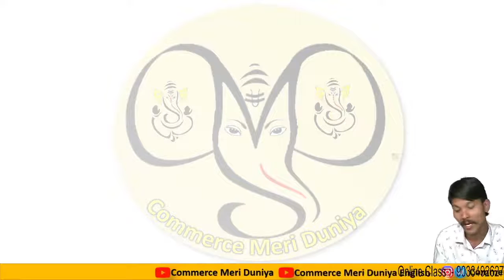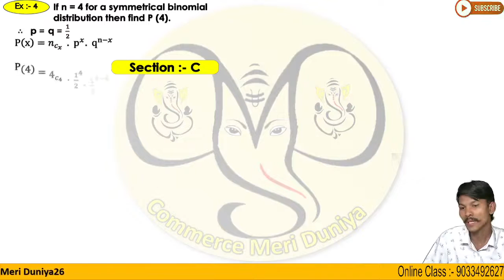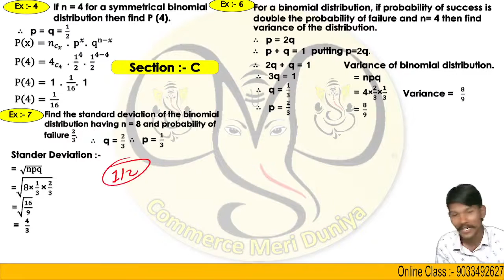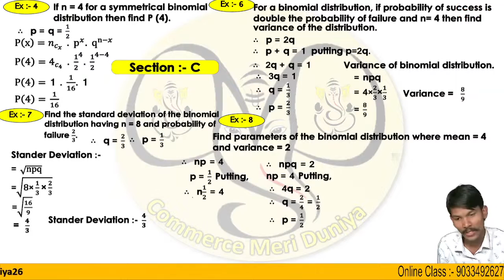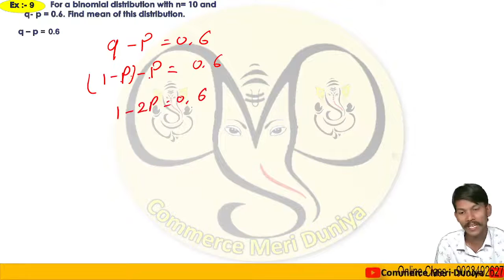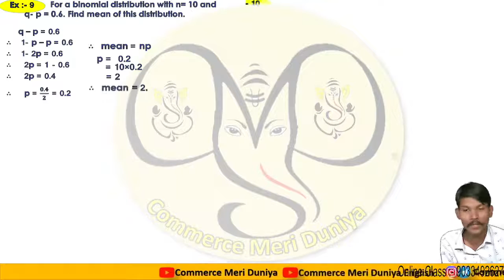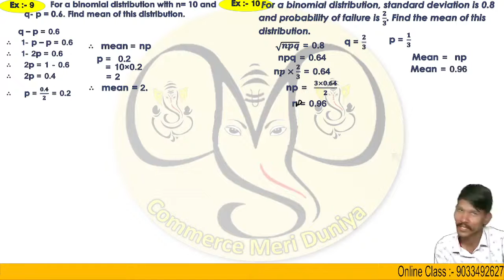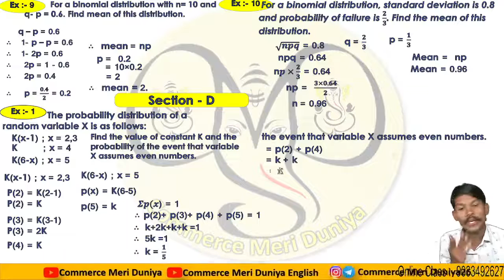14 Std 12 Stat Part 2 ch 2 || Std 12 Commerce statistics Part 2 ch 2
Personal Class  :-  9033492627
STD-12 STAT [PART-2] [CHAPTER-2] [RANDOM VARIABLE & DISCRETE PROBABILITY DISTRIBUTION] [DAY-1]

std 12 stt part 2 ch 2,
std 12 stat part 2 ch 2 swadhyay 2.1 ,
std 12 stat part 2 ch 2 swadhyay 2.2 ,
std 12 stat part 2 ch 2 section c ,
std 12 stat part 2 ch 2 section e ,
std 12 stat part 2 ch 2 section d ,
std 12 stat part 2 ch 2 2.1 ,
std 12 stat part 1 ch 2 swadhyay 2.2 ,
std 12 stat part 1 ch 2 swadhyay 2.3 ,
std 12 stat part 1 ch 2 2.2 (9) ,
std 12 stat part 1 ch 2 swadhyay 2.1 ,
std 12 stat part 1 ch 2 example 28 ,